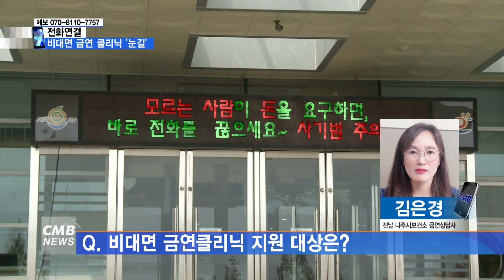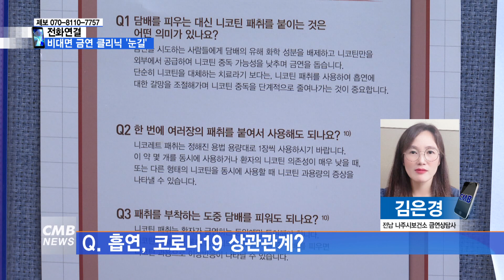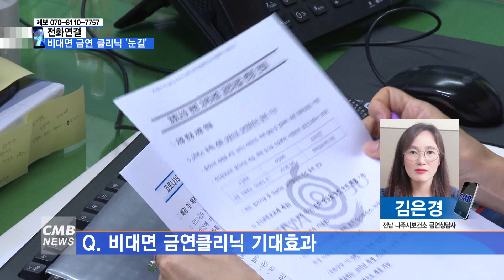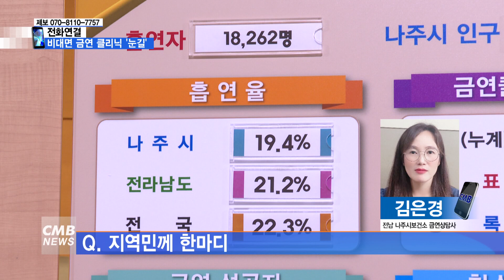[전화연결] 코로나19 속 비대면 금연 클리닉 '눈길'